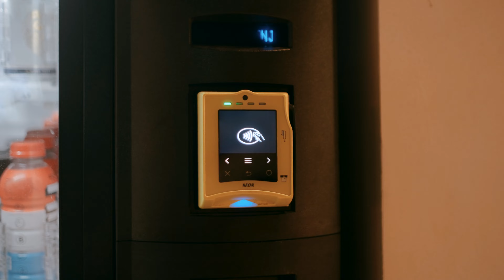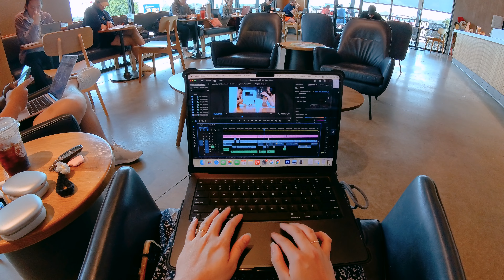Che Nắng Và Chó Con ✿ Documenting Our Life in Dallas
→ Nếu bạn cần thêm thông tin về những ngôi nhà trên vlog, liên lạc Harley qua: